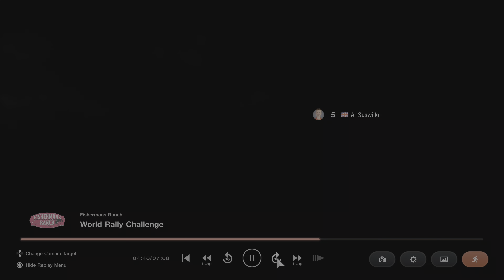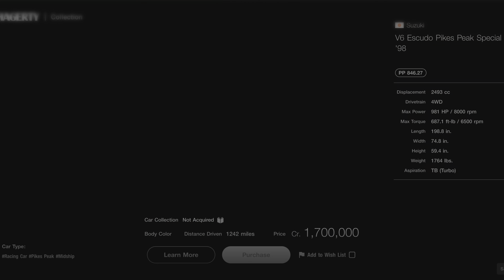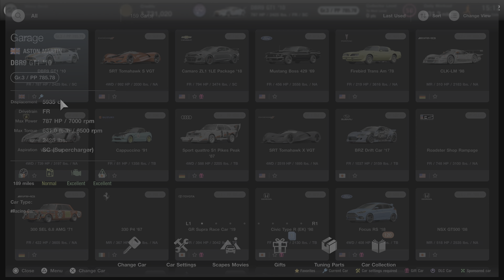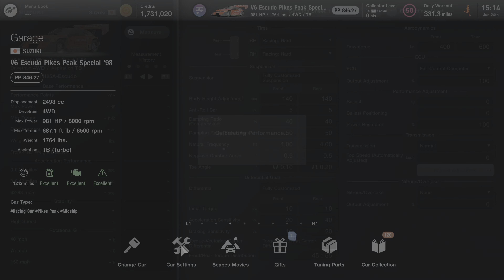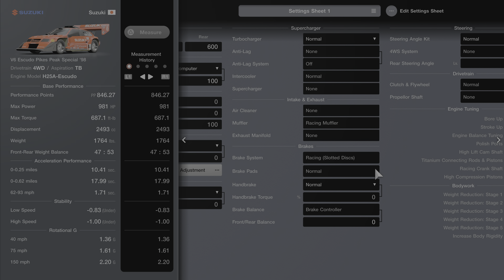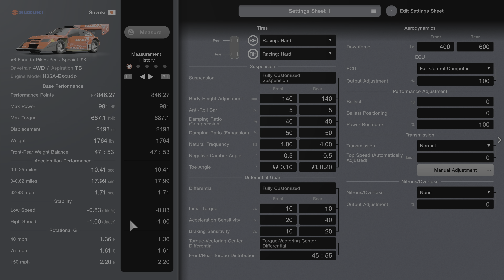Gran Turismo 7 - Smash or Pass Ep. 5 - 98’ Suzuki Escudo Pikes Peak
In this video we do a deep dive into the “legendary” Suzuki Escudo Pikes Peak. Is it worth it? What are the pros and cons? Where did it come from and why is it a thing of automotive lore?

All questions that we’ll have answers to in this episode of Smash or Pass